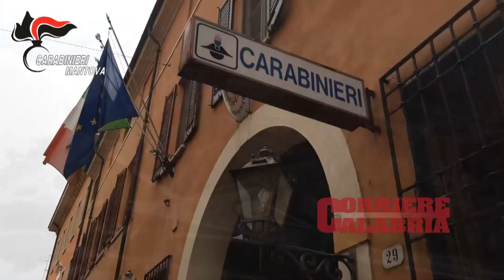Le pratiche per la ricostruzione dopo il sisma di Mantova nelle mani nel nipote del boss Dragone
Centrale nell’inchiesta della Dda di Brescia la figura di Giuseppe Todaro. Il 3% chiesto ai tecnici per una “spintarella”. «Mio nonno era mafioso»